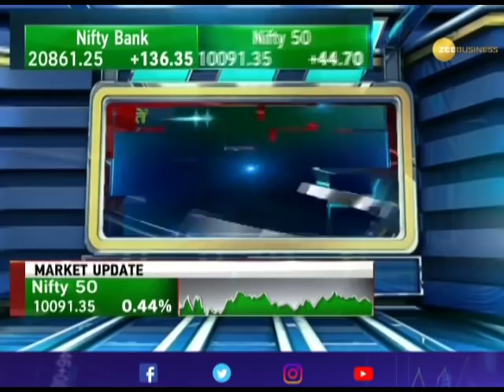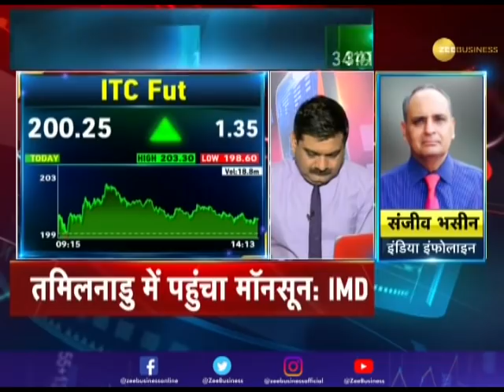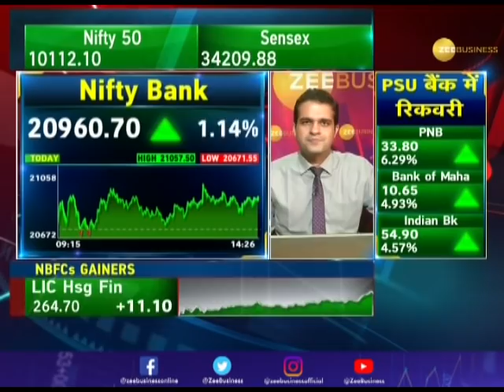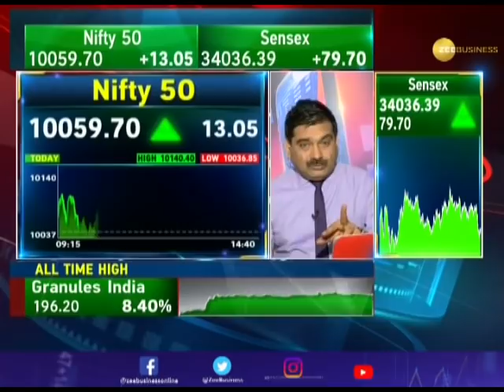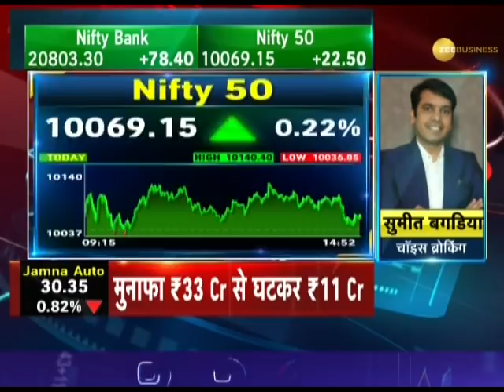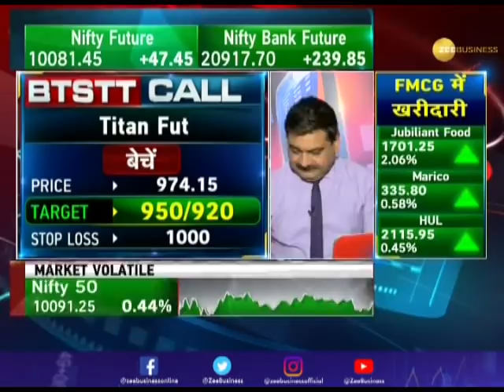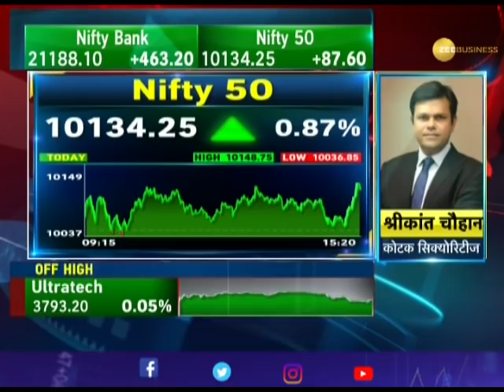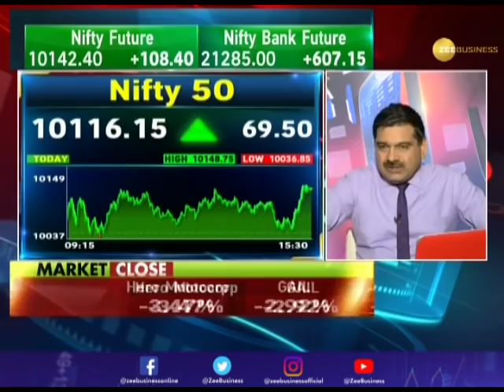Final Trade: सरकारी शेयर में गिरावट, Bank शेयर भी नीचे गिरे। Share Market today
आज सरकारी शेयर्स में गिरावट दर्ज हुई है और बैंकिंग शेयर भी नीचे फिसले हैं। NBFC में भी गिरावट दर्ज हुई है। लेकिन आज शेयर बाजार के हाल अच्छे रहे।

Zee Business: shorturl.at/hpqX6
WION: shorturl.at/fwKO0
Zee News English: shorturl.at/aJVY3
Zee News Hindi: shorturl.at/eorM1
DNA News: shorturl.at/rBOY6
BGR: shorturl.at/eioqL